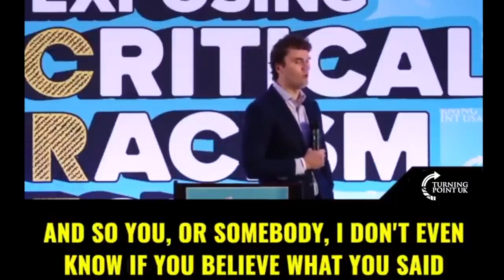Charlie Kirk Destroys One Socialist Argument ;Turning Point UK Mirror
Kirk has excellent responses to liberal haters that spin any answer that is not theirs in false spins and misdirecting ways.

In my own experiences as an Army brat and later in life while working in healthcare, I can say that the military healthcare system and the VA are sub standard compared to the private healthcare system.